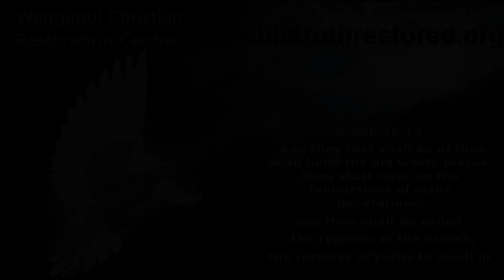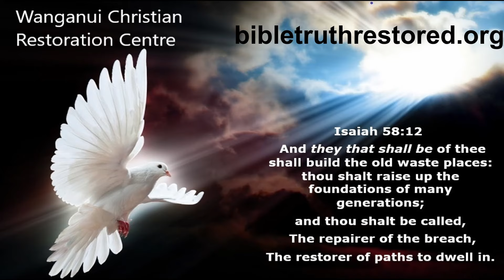Biblical Marriage Principles Part 1